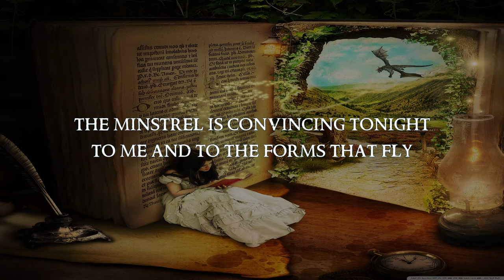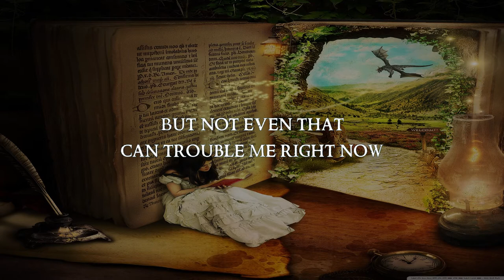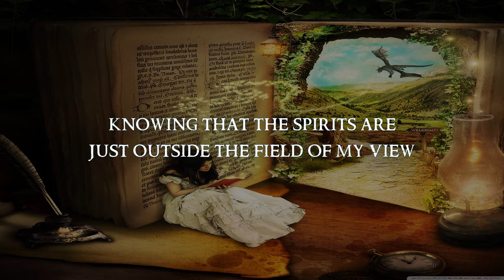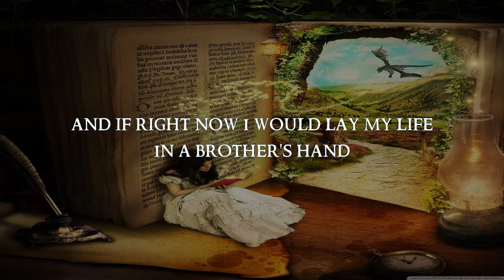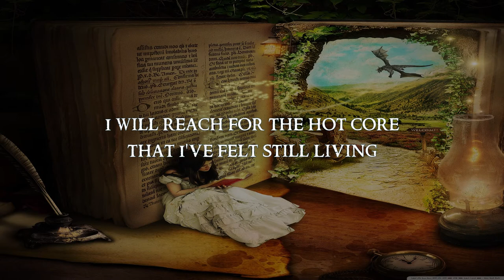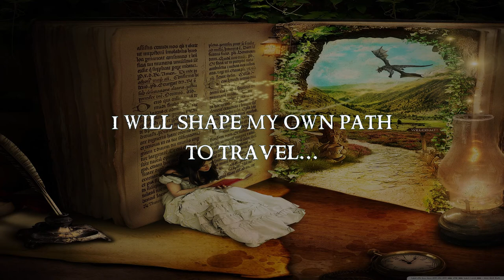Through Within To Beyond - Wuthering Heights (Lyric video)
Video for 'Through Within To Beyond' by the band Wuthering Heights. From the album "To Travel For Evermore" remaster from 2021.

The band has recently remastered Far From the Madding Crowd and To Travel For Evermore. Support the band and buy the remasters

I have included artist names when I could find the original artist.